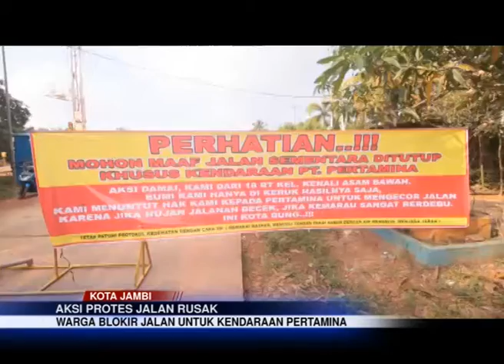AKSI PROTES JALAN RUSAK, WARGA BLOKIR JALAN UNTUK KENDARAAN PERTAMINA